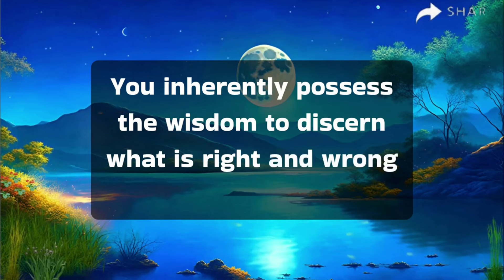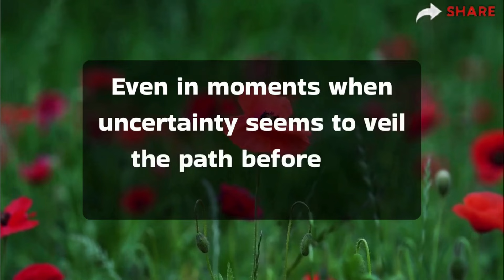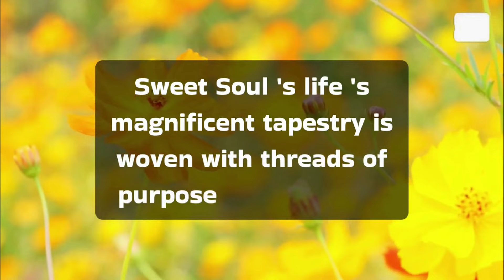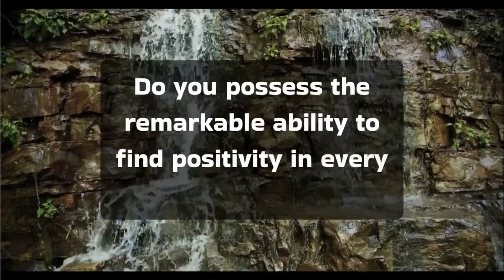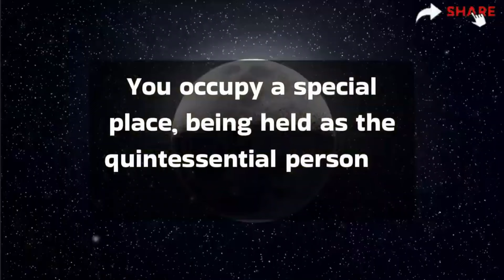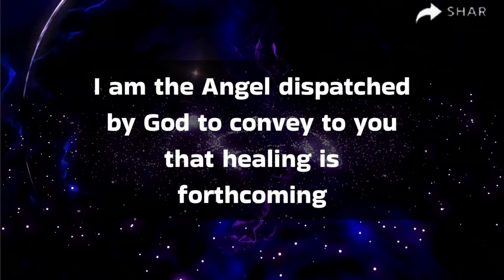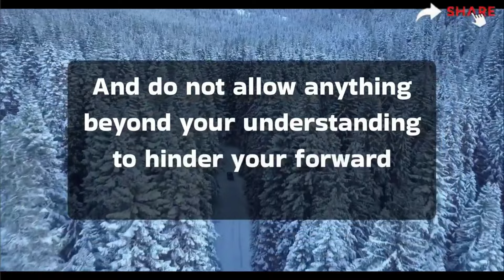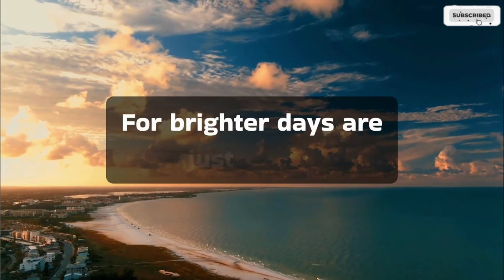Angel This is about your new house and new location This woman is gifting you a new house